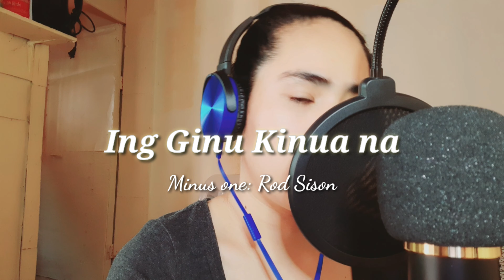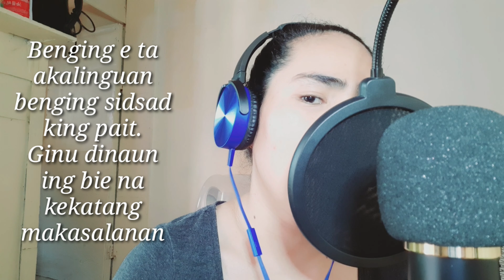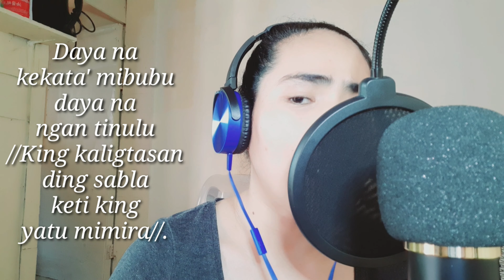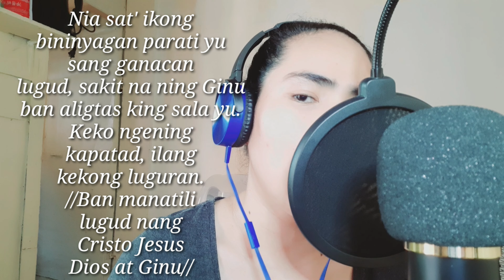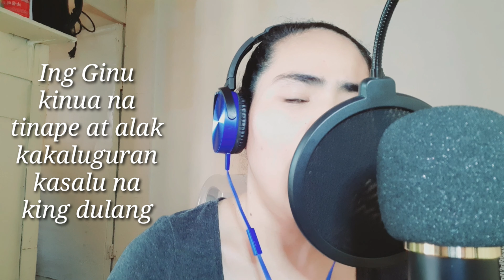Ing Ginu kinua na Cover with lyrics- Minus one by Rod Sison